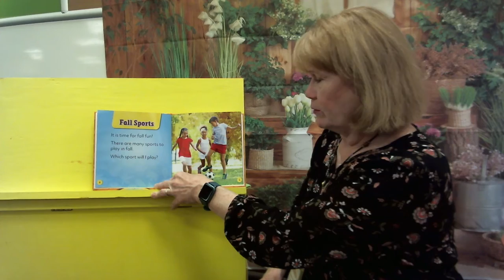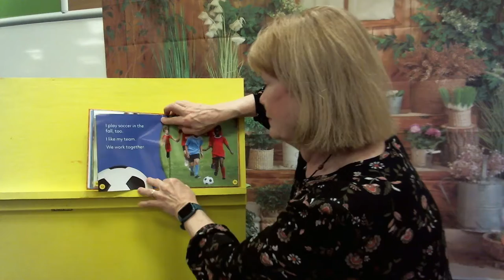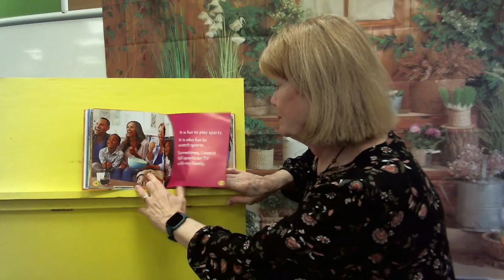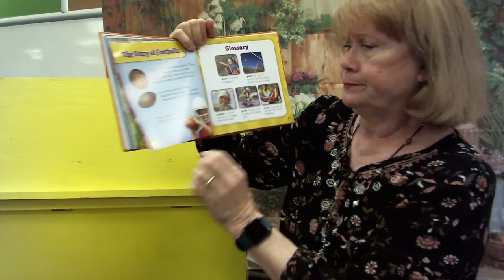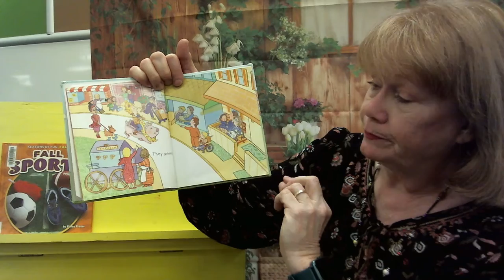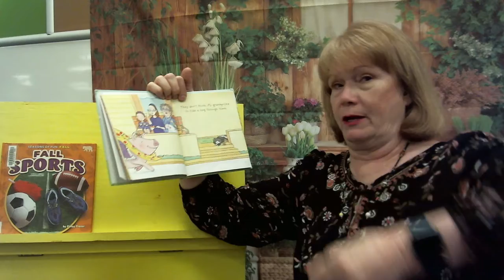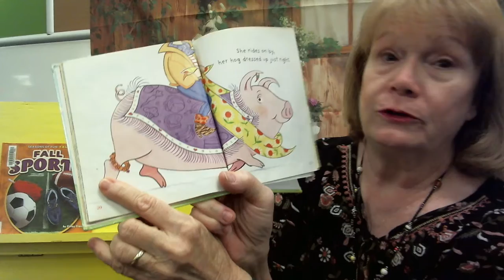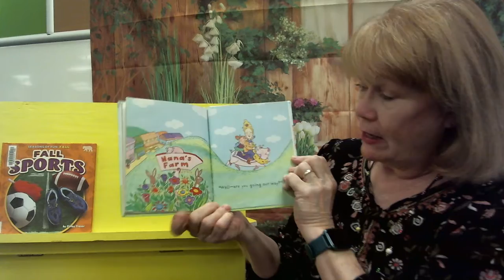Storytime with Miss Marie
What do you like best about fall?  Lots of people love fall sports.  What sport do you like?  Do you like to watch a game or do you like to play?
Stick around for a story about an unusual grandmother and her pet hog.